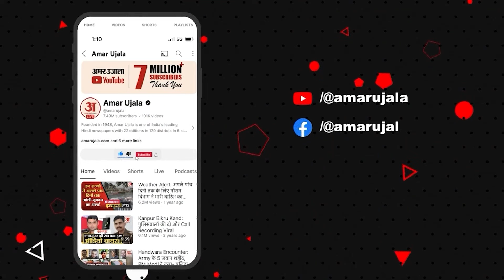Tirupati Laddu:तिरुपति प्रसाद में जानवर की चर्बी वाला घी? रिपोर्ट में चौंकाने वाला खुलासा|Amar Ujala